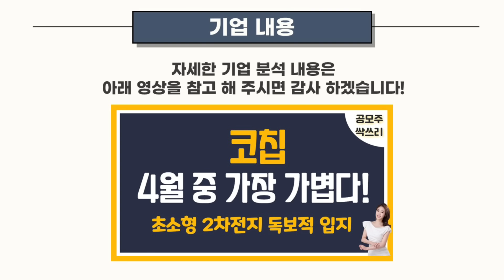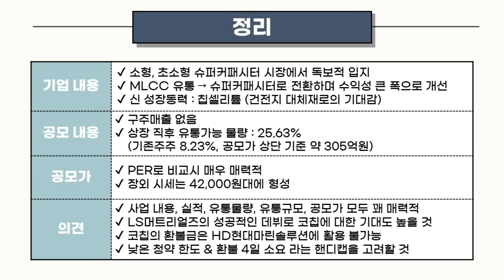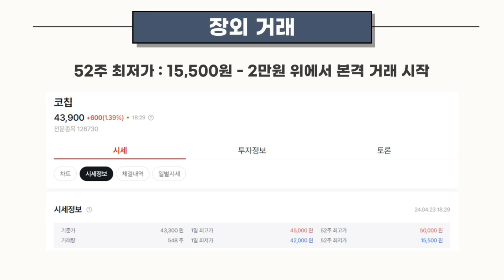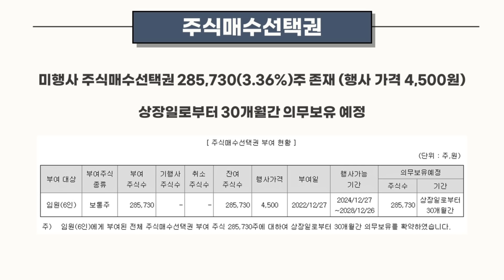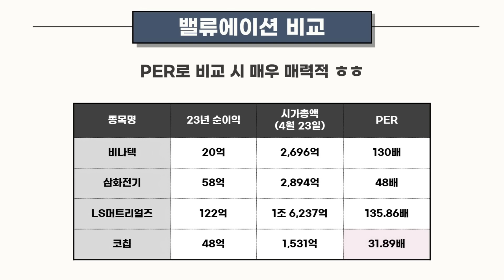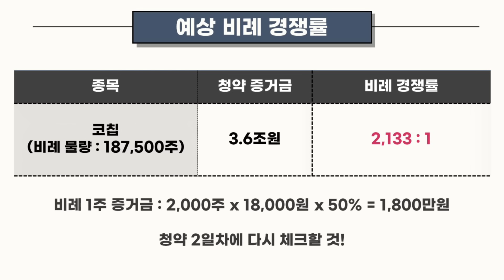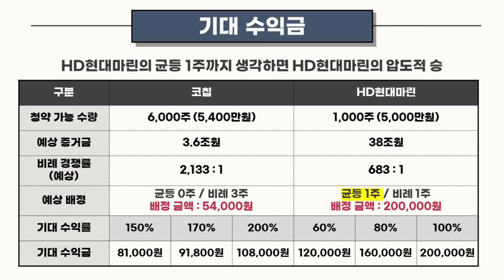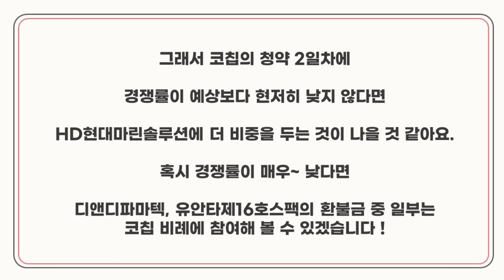[공모주] 코칩, 아 단독이면 대박인데.. ㅠㅠ / VS 현대마린솔루션, 기대 수익 뭐가 더 클까? / 자금 배분은..?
에구.. 아쉽네요 ㅠㅠ